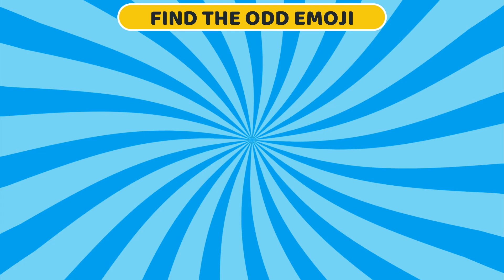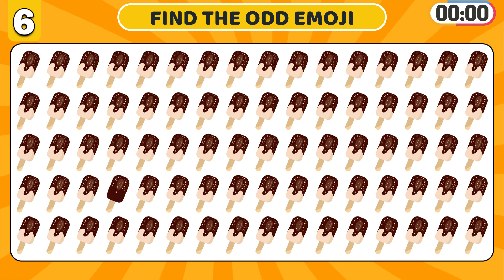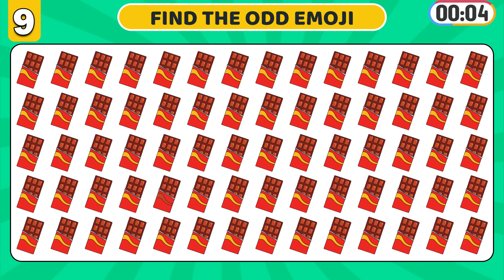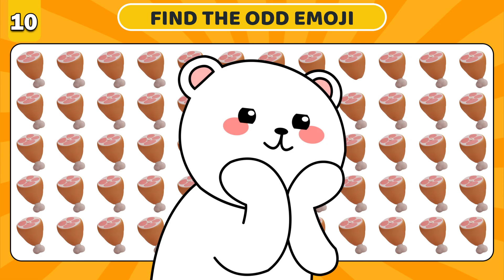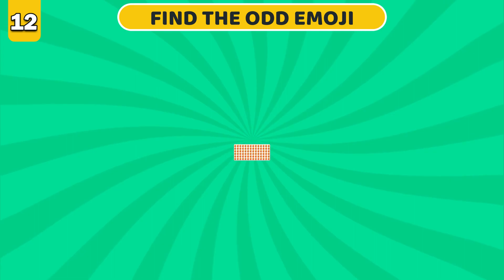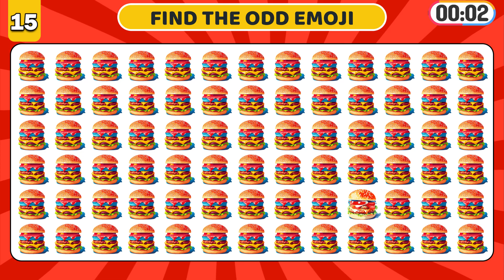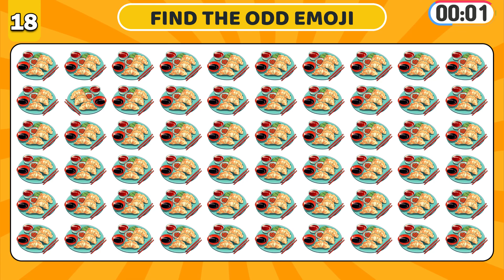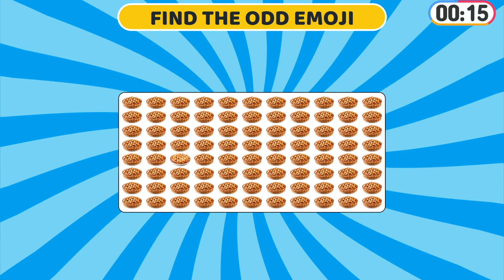Find the ODD One Out | Food EDITION🍕 | Quiz For Today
Only a genius can complete all the levels of the difficult quiz Discover odd Emoji!